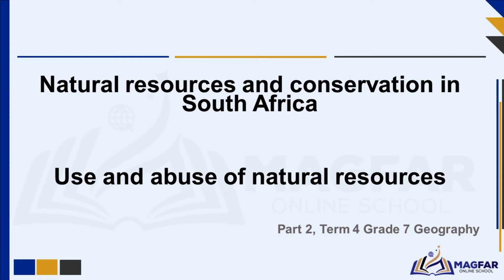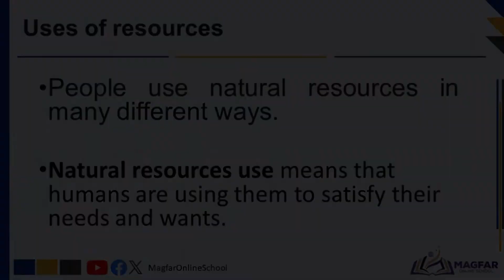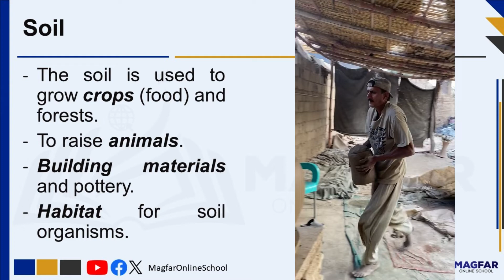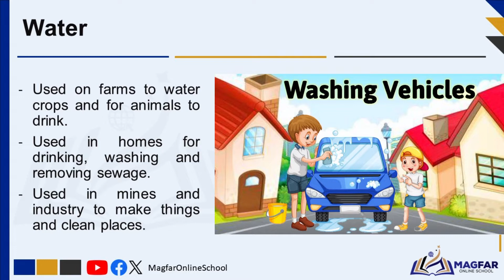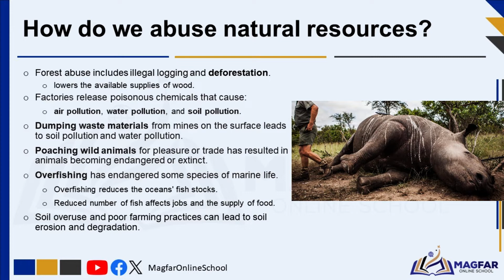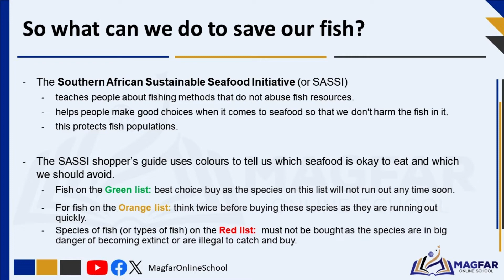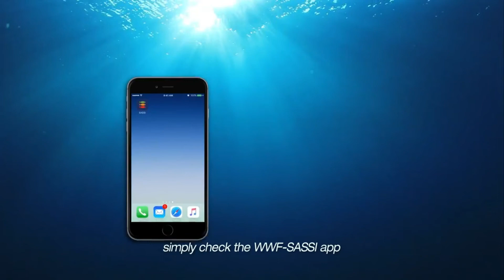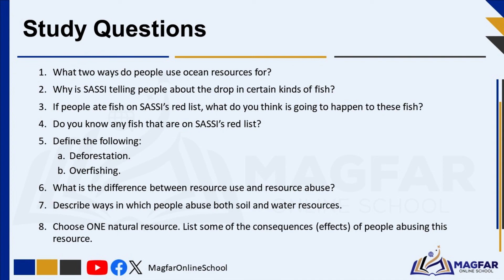Grade 7 Term 4 Geography Natural resources (Use & Abuse of natural resources) Part 2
Hello, curious and environmentally conscious grade 7 students! Today, we are embarking on a fascinating journey into the heart of our planet, exploring the topic of "Use and Abuse of Natural Resources." Just like you, our Earth is a living entity with limited resources, and how we interact with it can have profound consequences for our world, our future, and all the creatures that call it home.
From part 1 on this topic, we saw that you can imagine for a moment that Earth is like a magical treasure chest filled with priceless gems. These gems represent our natural resources - things like clean air, fresh water, rich soil, lush forests, and valuable minerals. We rely on these resources every day for our survival and comfort, from the air we breathe to the food we eat and the energy that powers our homes.